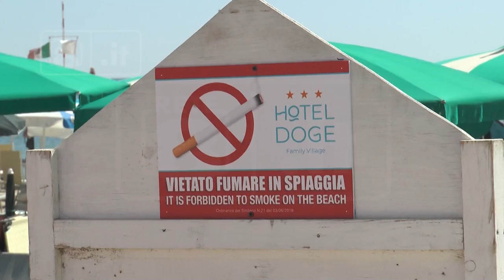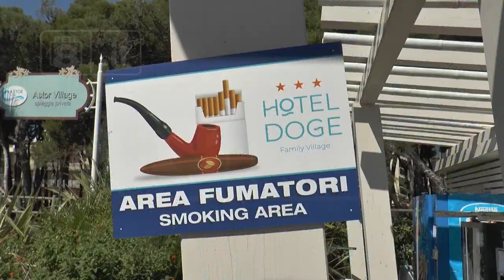Alba Adriatica - Primo giorno senza fumo